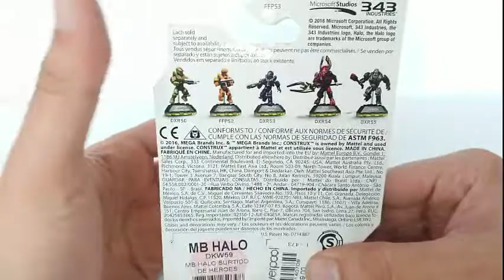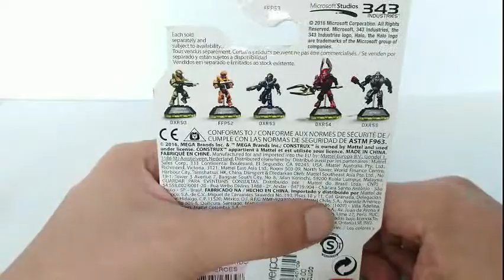Mega Construx - Halo Series 3 - Spartan Palmer Review/Análisis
Desde las profundidades de la UNSC Infinity y tratando sin éxito de ser tomada en serio por los Spartan II del Equipo Azul, la Comandante Sarah Palmer llega a TDR en versión mini figura de Mega Construx.

Halo, sus historias, personajes y demás elementos característicos son propiedad de Microsoft y 243 Industries.